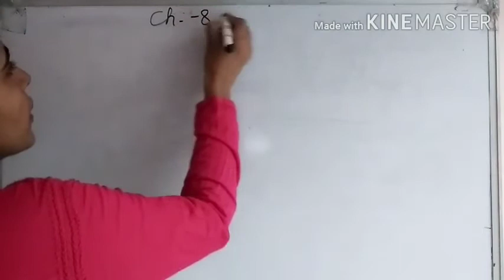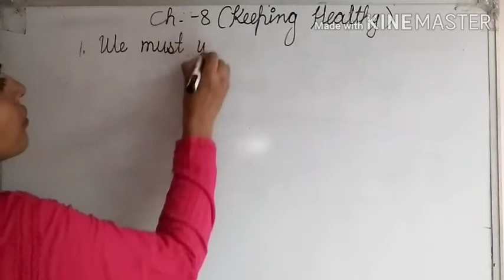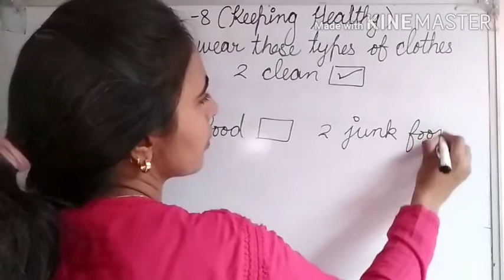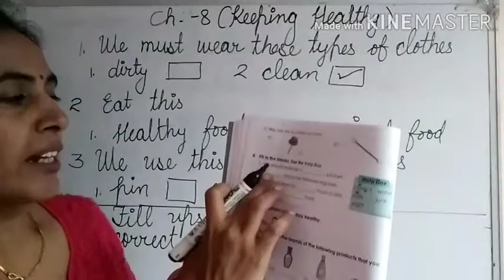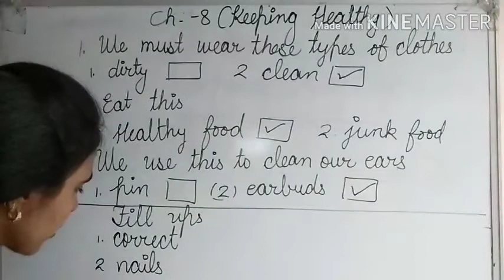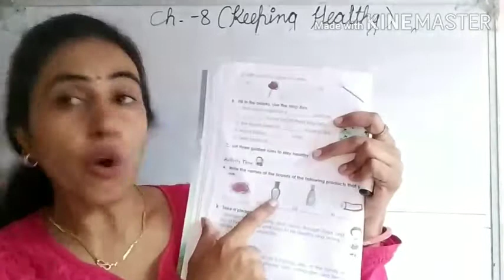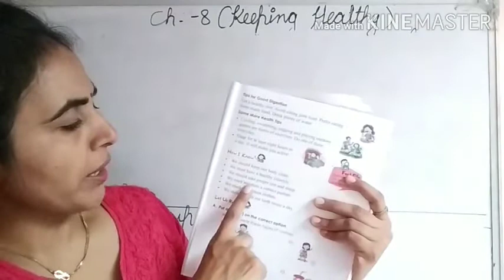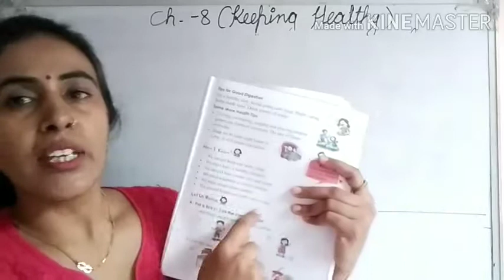Class-1 EVS ch-8(Keeping Healthy)